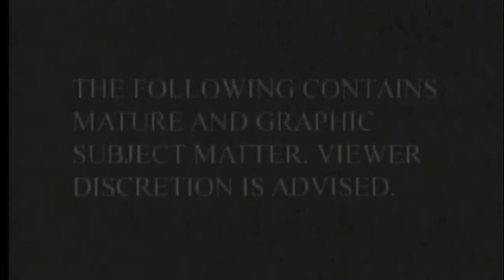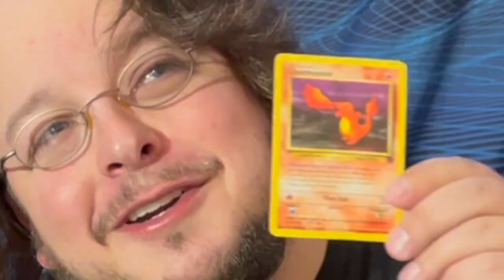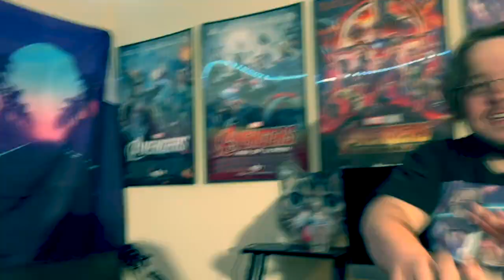**NEW** To Catch A Predator TEXAS 2021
This skit is a little different from the things we usually put on our channel, but we hope you enjoy!!!

3 lifelong friends - Peter, Scott, and J Mac - together their powers combined create - The AMP Theory. Which stands for Accountability, Mindset, and Persistence. This is our core motto. We post full length podcasts every Friday, but we post videos Monday through Thursday, and sometimes on the weekends. We react to a lot things including, music videos, tv shows, and pretty much anything interesting. We also may get blunt at times, but that's just how we are. And yes, Peter is a hater...we can't help it. We try everyday. Anyways, check out our videos and laugh at how dumb we are. We are The AMP Theory.

Audio by Peter Vazquez
Video/Editing by J Mac